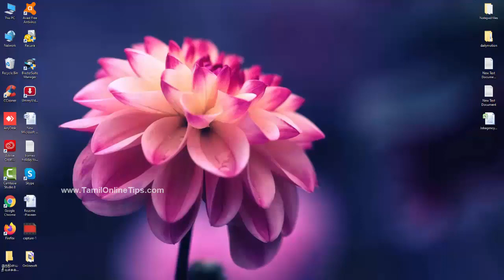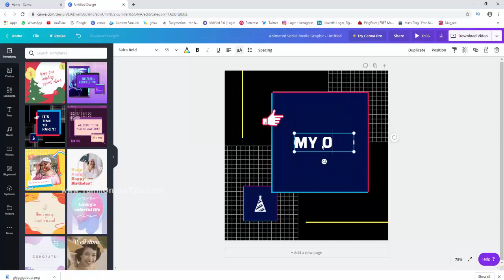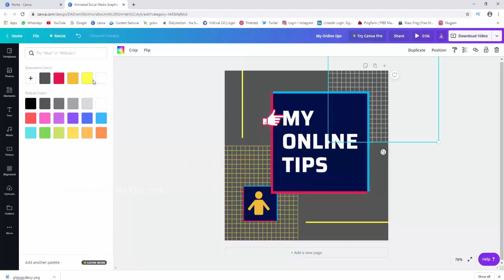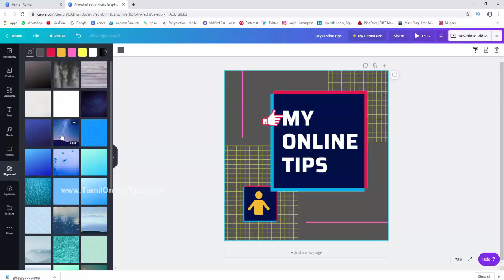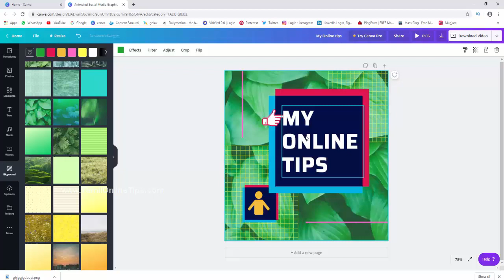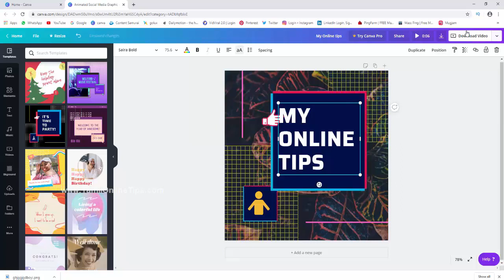Canva Tutorials In Tamil | How To Create animated Video and GIFs for Free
How To Create animated Video and GIFs for Free -  GIF maker allows you to instantly create your own animated GIFs by combining separated image files as frames How To Create A Gif From A Youtube Video Online Просмотры : 57 от : ZealPlex
If you're on social media in 2019, you need to know how to make a GIF How to create a GIF without photoshop
How to make an animated GIF image
 You'll learn how to make a gif in Canva, how to create a gif using Canva For Work, and how to create a gif using Canva
How to make a gif in gimp with pictures

Learn how to easily create a gif in Canva (my favourite graphic design tool)